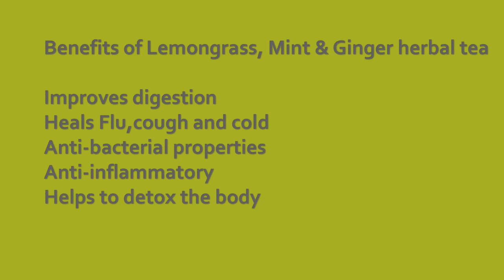Lemongrass, Mint & Ginger Herbal Tea